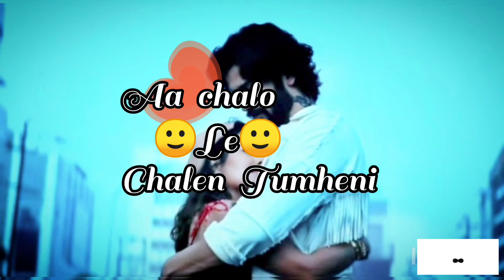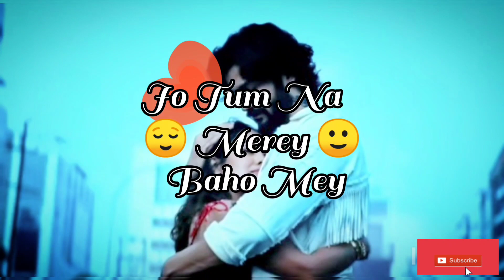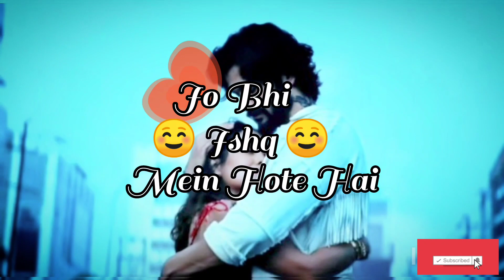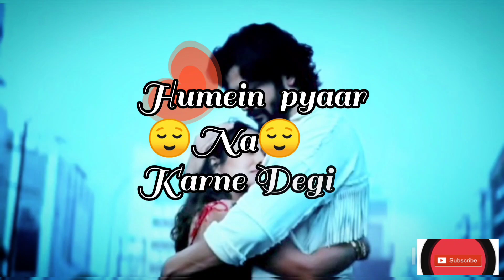20220906 135923663 Neha Kakkar, Sunny Kaushal, songs, Lyrics Na chain se marne Degi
Neha Kakkar, Sunny Kaushal, Songs, Lyrics, naturelovers ,Zam.abi32573 instagram ,Na chain se marne Degi